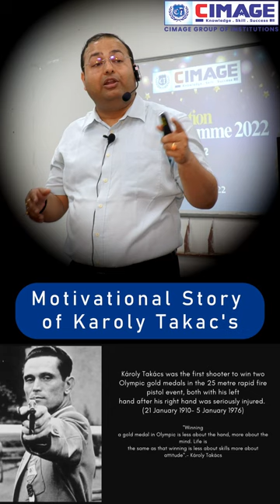Real Life Motivational Story of Hungarian Shooter Karoly Takacs presented by Neeraj Agrawal Sir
Karoly Takacs was the first shooter from Hungary who won 2 times gold medals in shooting.

Karoly Takacs lost his right hand in a grenade explosion. A few years later he made a comeback in the shooting with his left hand. It took 9 years to win 2 gold medals in shooting at the Olympics.

Karoly Takacs is a true inspiration of Never Give Up.